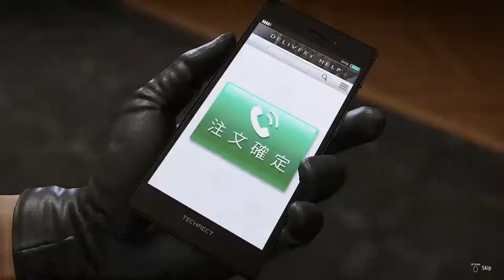Ichiban Kasuga vs Ryo Aoki (Masato Arakawa) Full Boss Fight & Cutscene | Yakuza: Like A Dragon | PS4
Featuring HD (High Definition) gameplay/walkthrough, preview/highlight, game guide, cinematic cutscene, and game green screen (Free to use/download). All Choices Selection: (By choosing all the different choice option/selection separately, we will able see the different cutscenes/dialogues/reactions reveal by the character(s) in the game)

***NOTE*** New uploaded video might take awhile for it to be shown in 1080p/60fps

Playable on platforms:
- Microsoft Windows
- PlayStation 4
- PlayStation 5
- Xbox One

► Game character green screen playlist (Free to use for your video/project)